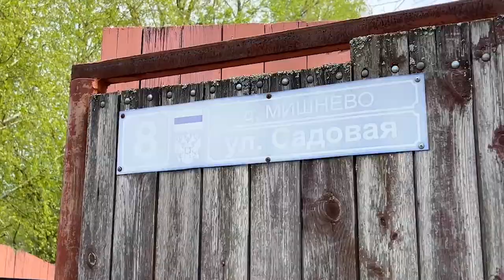Все по плану: в Мишневе проведут реконструкцию двухкилометровой воздушной линии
Это повысит надежность электроснабжения для 217 жителей деревни, а также садоводческих товариществ